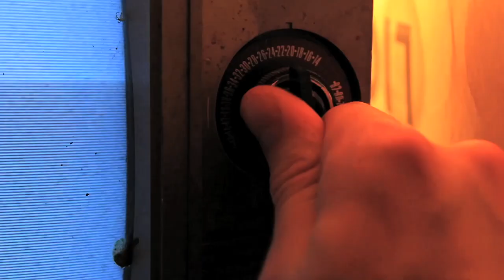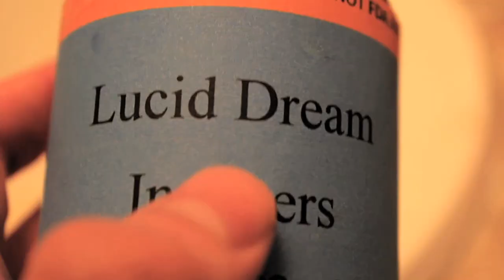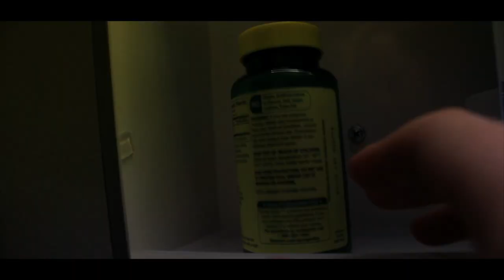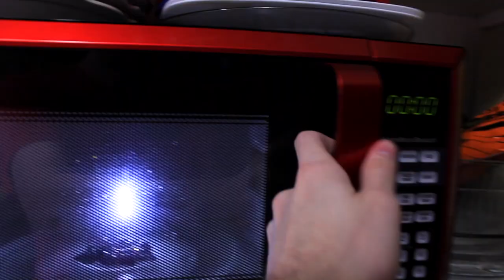HandintheBoxinc Surrealism Tribute 2021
From our best dream sequences to our trippiest hallucinations, watch all of our most surreal moments throughout all of our short films and full-length films. All films written and directed by Steal Adcock with the exception of the Spiderman Webseries being written and directed by Jacob Correll and Steal Adcock.

HandintheBoxinc. Founder and Owner: Steal Adcock